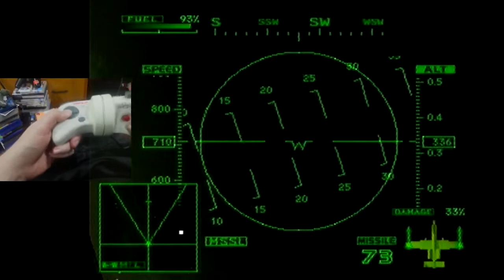Ace Combat 2 neGcon! -18- Jewel Box